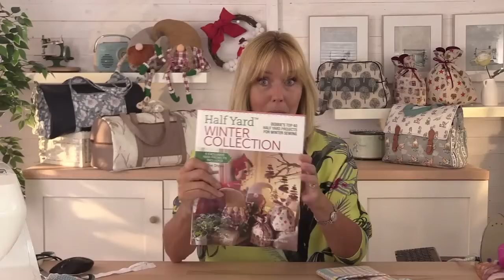01/07/22 Live Stream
Just a quick chat and making up a mobile phone pouch!

don't forget your member discount still applies on sale items.